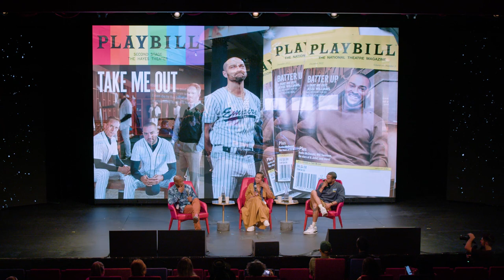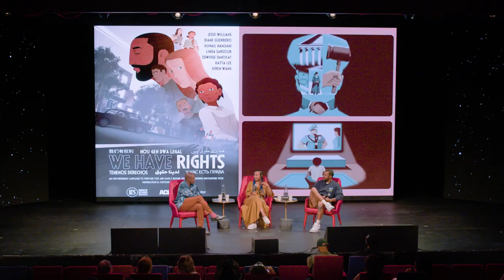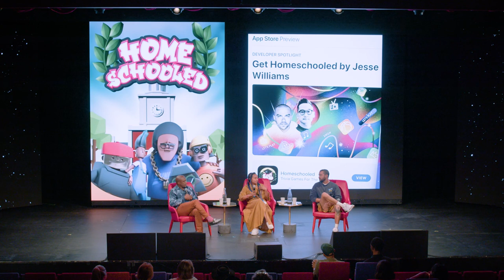Hank Willis Thomas, Jesse Williams and Rujeko Hockley on the Lived Experience and the Art it Creates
Join celebrated curator Rujeko Hockley as she sits down with artist Hank Willis Thomas and actor/producer Jesse Williams to explore the interplay of art, activism, identity and the inherent politics of creativity. Hank and Jesse will delve into the power of art as a tool for past, present and future reflection and lessons learned on their journey forward.

This talk was recorded at Summit At Sea in May 2023.

About Summit
Summit is an ecosystem that exists to connect and nourish global creatives, entrepreneurs, innovators and leaders of our time.